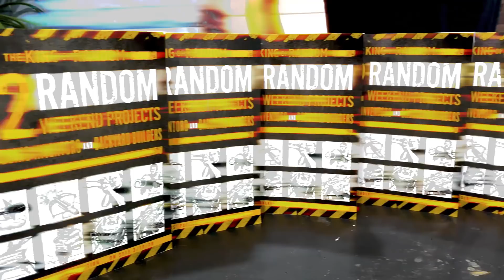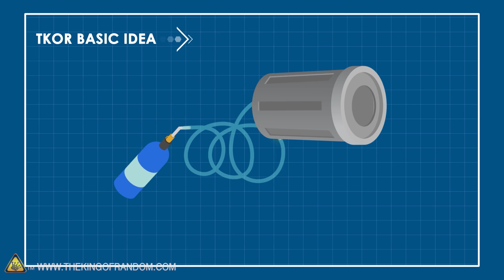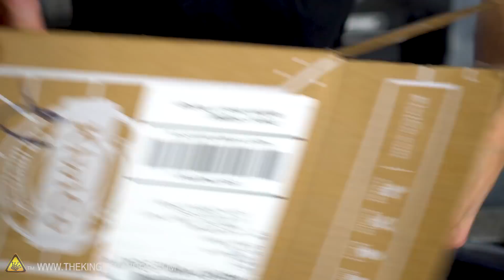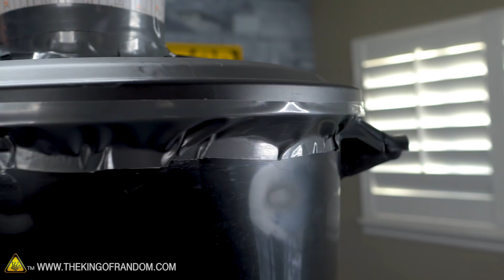Gas Powered Air Vortexes Made From a Trash Can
Today we're putting together the ultimate vortex cannon, inspired by NightHawkInLight's Sci-fi Pop video How powerful can we make our vortex cannon?

To pre-order Grant's book, head to one of the retailers below!

Send Us Some Mail:
TKOR
63 East 11400 S # 198

✌️👑 RANDOM NATION: TRANSLATE this video and you'll GET CREDIT!

This video is dedicated to our friend and founder Grant Thompson- the one and only King of Random. Click here to to see our tribute to him